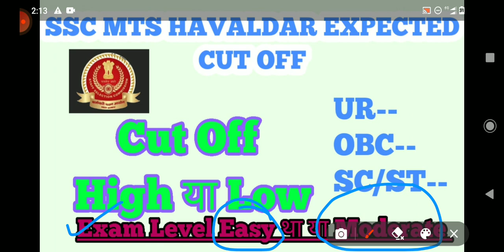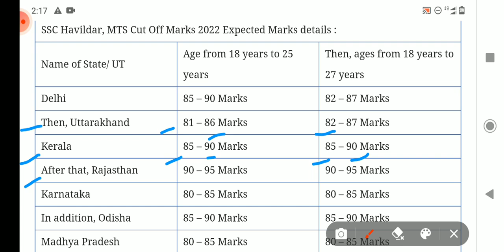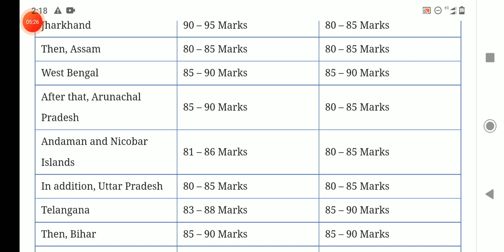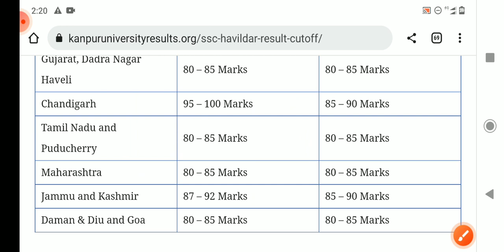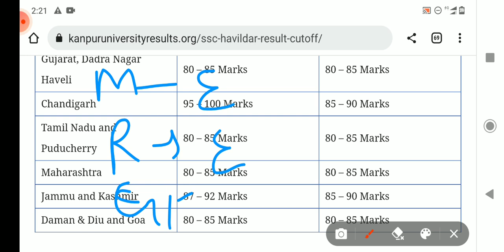SSC MTS HAVALDAR EXPECTED CUT OFF AFTER ANSWER KEY | SSC MTS EXAM LEVEL